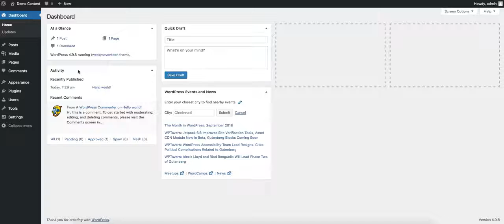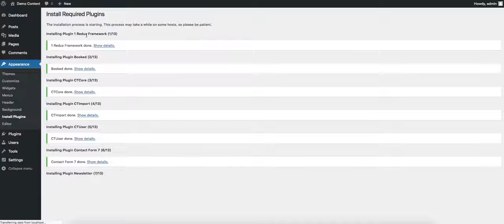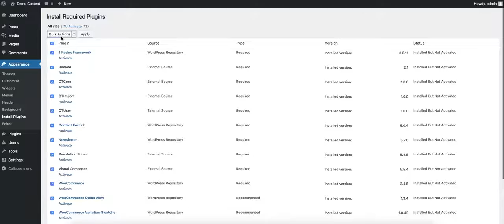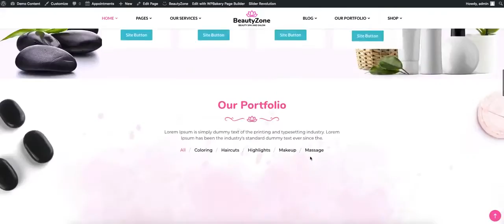BeautyZone WordPress Theme : Import Demo Content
BeautyZone: is modern and super simple, 100% responsive, 100% pixel perfect and comes packed with awesome template features for example; awesome color schemes, creative slider element, CSS3 animations and much more.!